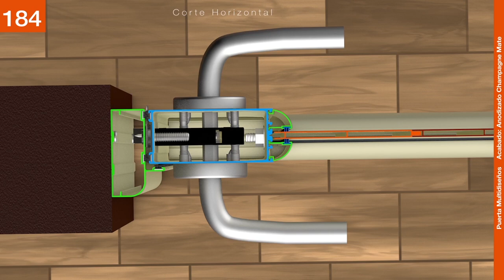Puerta con diseño vanguardista, combinando Duelas de 5" y Junquillo Curvo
En Perfiletto podrás encontrar una amplia Diversidad de Acabados, te presentamos el Anodizado Champagne Mate. ¡Disponible, pregunta por él!